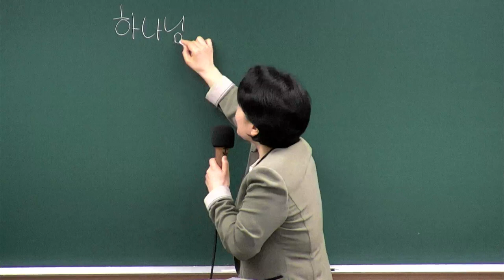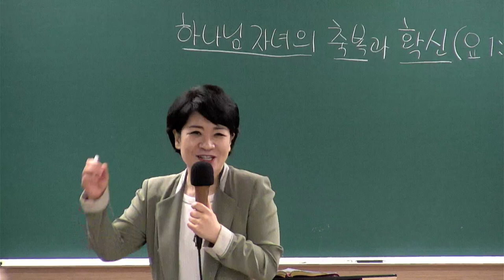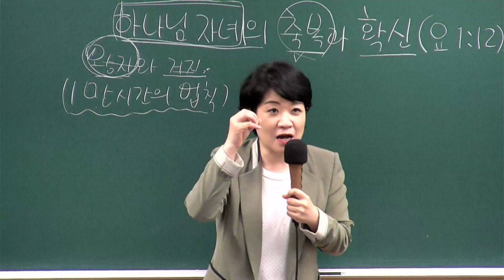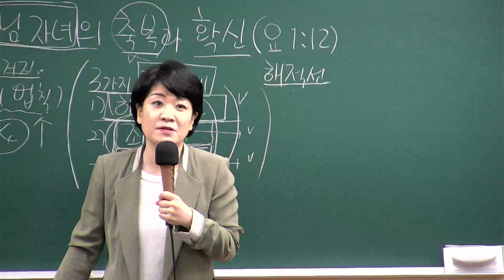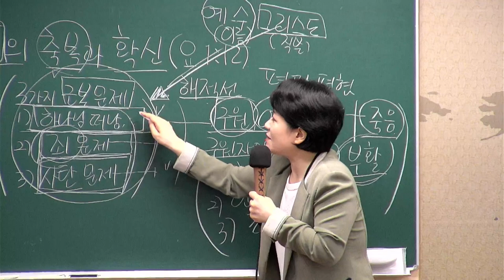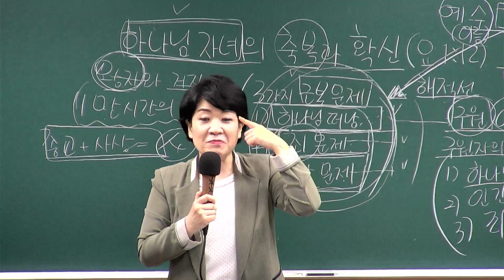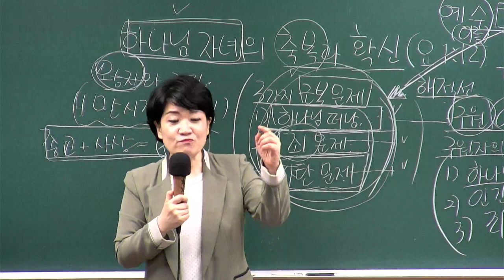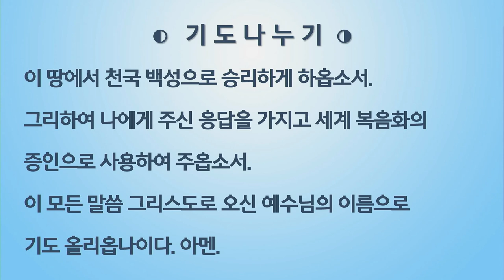[새가족4주교육] (2과) 하나님 자녀의 축복과 확신 - 채수정 목사 2023.09.10 예원교회 새가족위원회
2과- 하나님 자녀의 축복과 확신
말씀: 요한복음 1장 12절
일시: 2023년 9월 10일
강사 : 채수정 목사